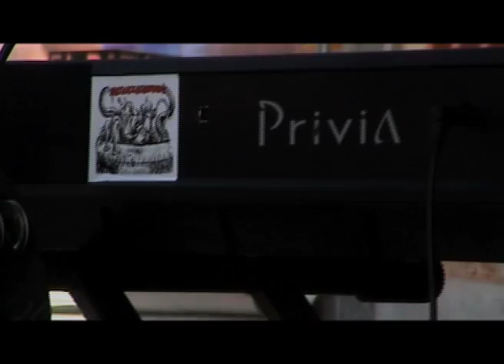Maud the Moth - The Real Nature Of... (Matadero, 17/abr/2011)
Maud the moth (band) playing The Real Nature Of... at Matadero Madrid on April 17th 2011.

Recorded and arranged by Cristina Barriguete and Joaquin Murad Montanini.